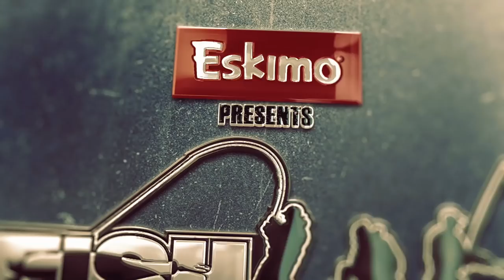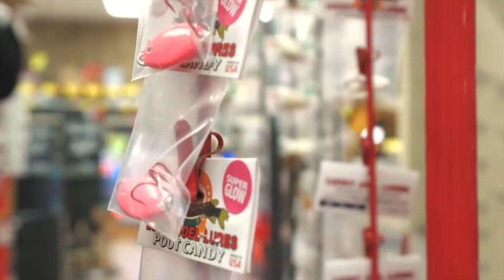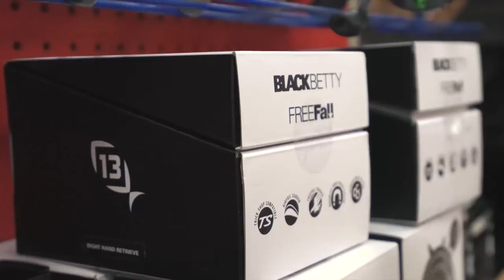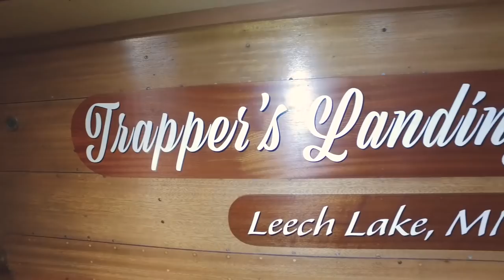"DAYTIME BURBOT" - S.3 Ep.11 (Eelpout, Ling, Lawyer, Mud Leopard, Lota Lota)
Ice fishing Burbot continues to grow in popularity, and the bite gets crazy as these fish begin spawning below the ice. Lots of people target these fish after dark, but if you hit peak season, you can also catch them during the day. The guys team up with guide Tim Humphrey and get on a great bite.